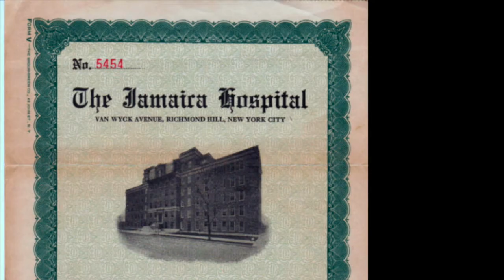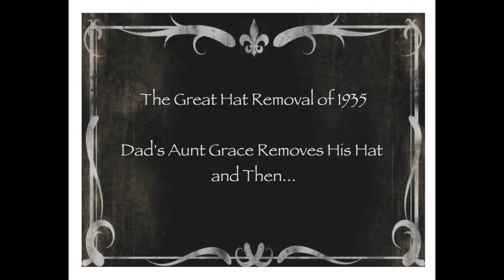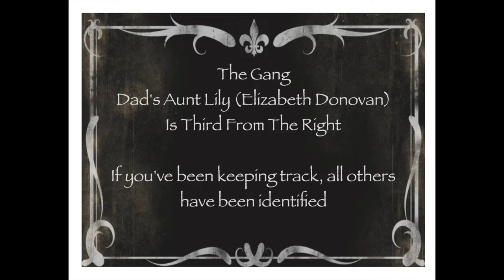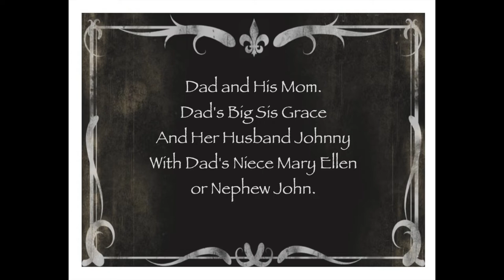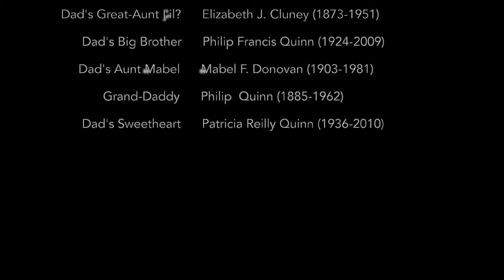QuinnEugeneFThru1956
Photos and Movies of Eugene F Quinn, 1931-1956